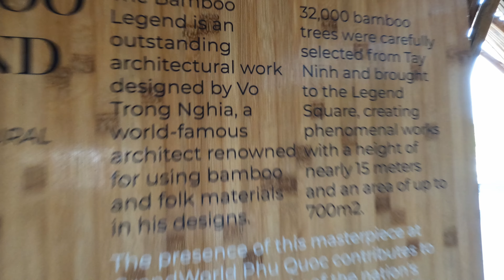starfish Beach @ Phu Quoc Island + MORE!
In this video we take you to the most beautiful beach in all of Vietnam! Starfish Beach!
Along the way we will show you how to get there without a tour as well as a few other notable spots around Phu Quoc Island such as Grand World and other beaches

I also offer travel guide services at an affordable price, in case you need to be prepared and would like to know more about a certain city or country before heading there, to utilize your vacation time to it's fullest potential! Drop me an email below!

00:00 Introduction
01:28 talking about the motorbike
02:13 driving
02:48 entrance to beach
04:04 the water
04:55 full time relaxing
05:16 STARFISH!
07:37 Con Dao Beach
09:07 grand world entrance
10:37 sculpture park
11:37 art gallery
13:13 interior-grand world
15:51 Ong Lan Beach
17:42 sunset outro

travel vlog 2023,travel vlog malayalam,travel vlog aesthetic,dimitris travel and tips,grand world phu quoc,grand world phú quốc 2023,phu quoc island,phu quoc,things to do in phu quoc 2023,best things to do in phu quoc 2023,what to do in phu quoc,should i go to phu quoc,is phu quoc worth it,is phu quoc cheap,swim with starfish,best beach in phu quoc,american in vietnam,living in vietnam as an american,american travels vietnam,american travel to vietnam